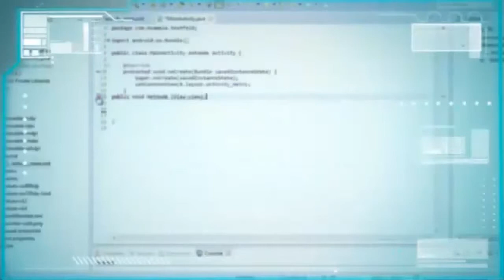Lets Play Portal 2 #03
Hallo Leute
Heute spiele ich Portal 2.
In dem Spiel geht es darum mit Portalen sich durch die Welt zu arbeiten. Dieses Spiel macht viel Spaß.
Wenn euch das Spiel gefällt, dann kauft bitte
eine ORGINAL Version des Spiels und unterstützt damit die Entwickler.

Natürlich geht auch ein ABO :)